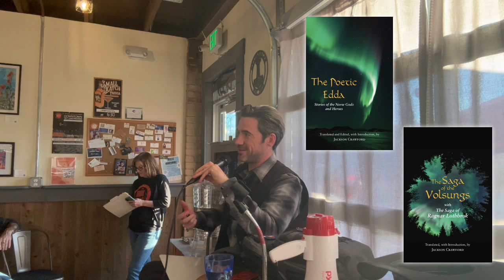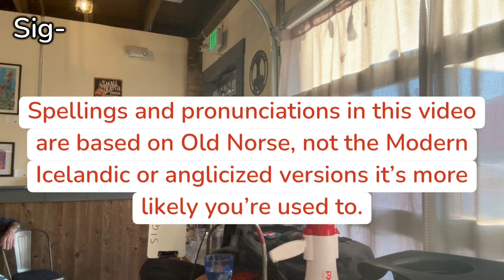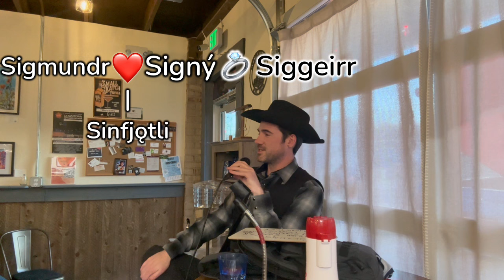Saga of the Volsungs, pt 1 (Live in Colorado)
Another talk at Meadkrieger (get tickets to the next talk with a lively retelling of The Saga of the Volsungs, approx. chapter 1-19.